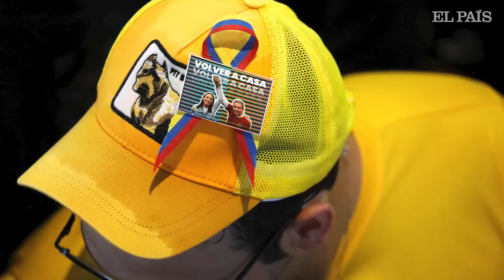VENEZUELA | ¿Quién es Edmundo González Urrutia? | EL PAÍS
Edmundo González Urrutia (La Victoria, 74 años) ha dejado el balcón de su casa abierto y las guacamayas que con frecuencia surcan el límpido ocaso de las tardes en Caracas pasan saludando a la distancia. González Urrutia lleva todo el día atendiendo asuntos vinculados a su nueva condición de candidato de consenso de la oposición, y, aunque no lo dice, está cansado. Responde con brevedad y prudencia. Sabe de sobra que, como candidato de las fuerzas democráticas en este trance político, se aproxima a una zona de turbulencias. En el invierno de su vida, puede que le toque liderar la transición política en Venezuela después de más de dos décadas de chavismo.

Diplomático, académico, escritor, González Urrutia es un hombre acostumbrado al bajo perfil, renuente a las estridencias. Se considera “un moderado”. Ha pasado años colaborando con discreción y continuidad en la Plataforma Unitaria ―la alianza de partidos mayoritarios de la oposición― en diversos temas de gobernabilidad y política internacional. Antes de empezar a conversar, comenta con cierta sorpresa que, una vez ungido como el candidato que tiene la misión de derrotar a Nicolás Maduro en las urnas, si las elecciones son justas y transparentes, todo el mundo le saluda por la calle. Se ha hecho viral una foto suya con una leyenda debajo: “Edmundo para todo el mundo”.